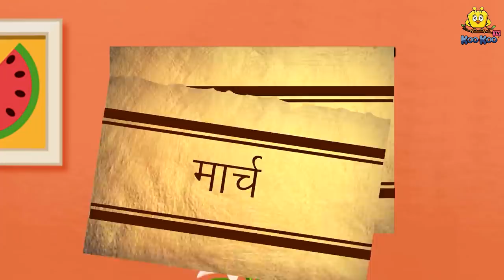Ambulance वाली बहू - Moral Stories | Bedtime Stories | Hindi Kahaniya | Hindi Fairy Tales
✿ Story: Ambulance Wali Bahu